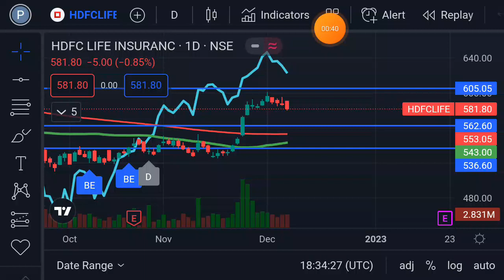HDFC Life share target news | HDFC Life share latest news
Open Demat Account in Angel One
Trading Chart Pattern
Price Action Trading Book
The Psychology of Money Book
The Power of Subconscious Mind Book
Boya By M1 Mic
Boya By M1 Pro
Double Wireless Mic Rode
The Intelligent Investor Book
The Smart Investor's Ebook
100 Ways to Become A Millionaire's Ebook
Poco M4 Pro 5G My Phone
Redmi Note 11T 5G My Phone